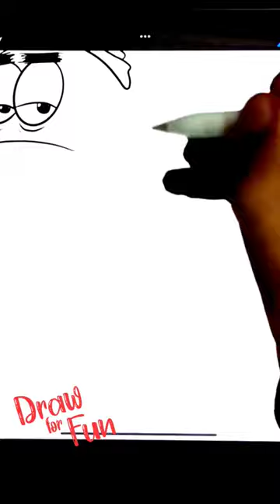thug life patrick spongebob drawing